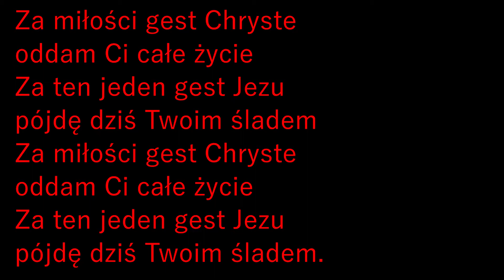Gdy srebrników garść